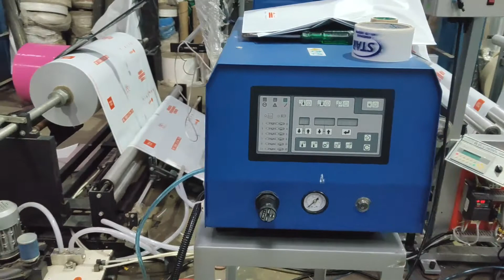LEAP SEAL VIDEO